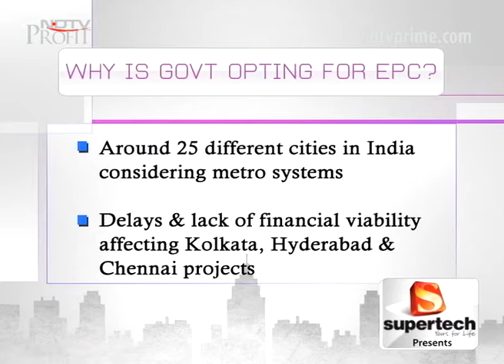Stepping up: Government to develop Mumbai Metro Phase-2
Construction of Mumbai Metro Phase-2 seems to be back on track as the Government of Maharashtra decides to go solo. Nikhil Narayan Sivadas speaks to MMRDA Commissionor to find out how Government plans to build the next phase of metro rail.